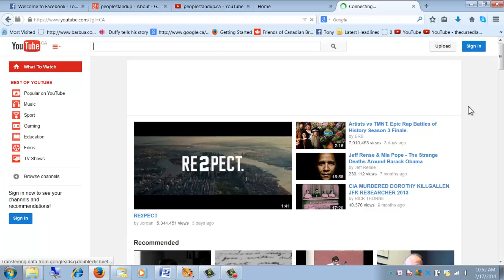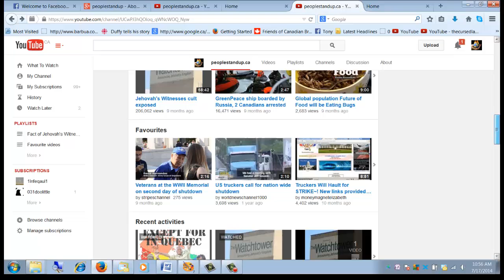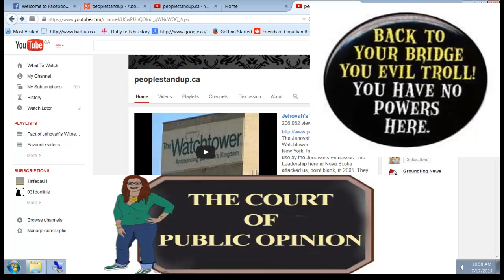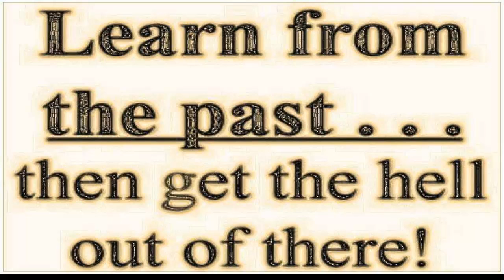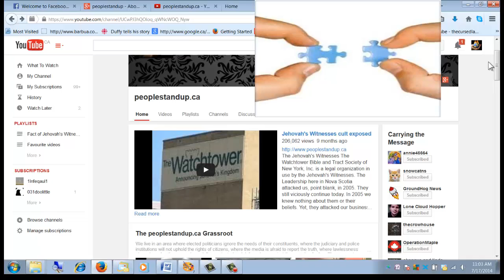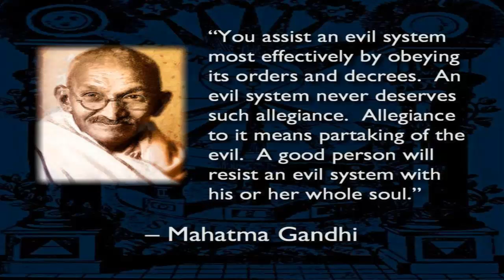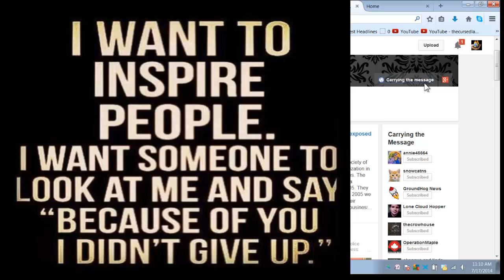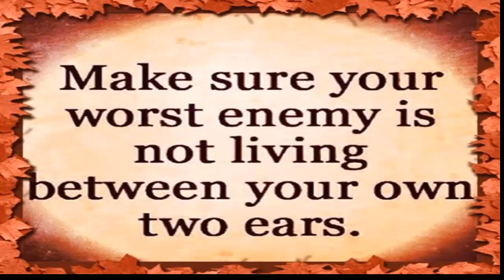Youtube is doing wierd strange things on our channels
It has been nine months and our channel was suspended and we never knew why. You could see the videos and watch them but we could access. We just got it back and we don't why? We are very glad to get the channel back.

It is nice to have this channel back and be with our YouTube friends. This was a very hardest  video I ever had to make to make. Well after six try and 6 days of!work I finally got it done and I am happy with it.
We been at this since 2006 and we are still on YouTube because we love the community here and miss it!
Cheers from peoplestandup.ca